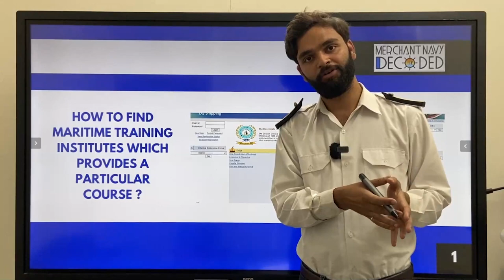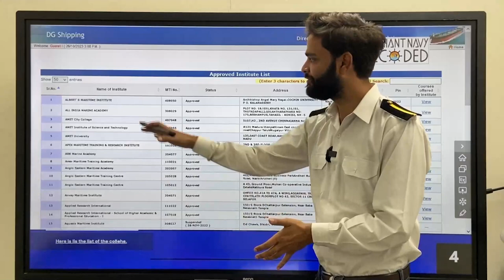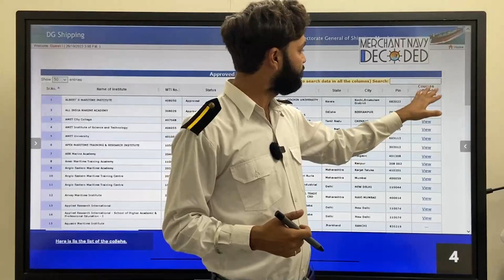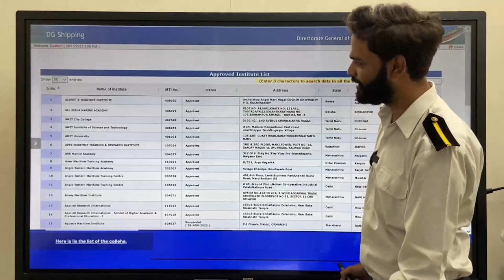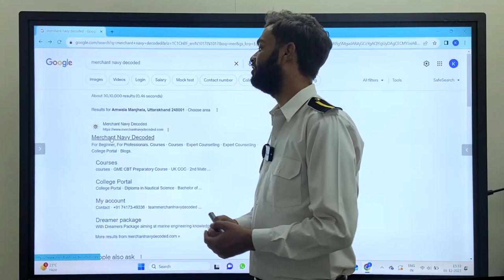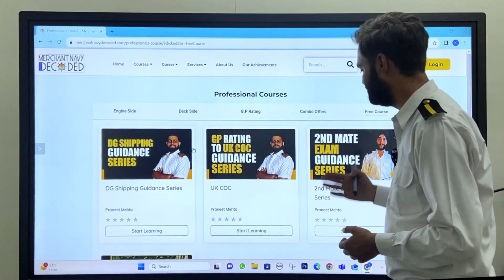How to find DG shipping approved college?